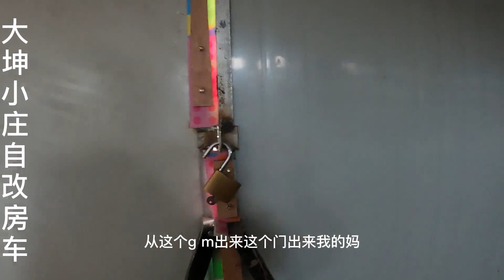新世代v348短轴低顶改床车，小空间自驾到底够不够用